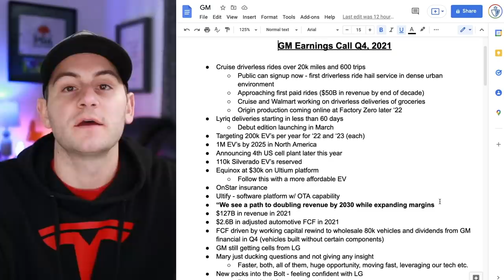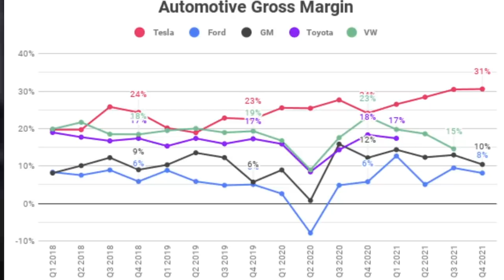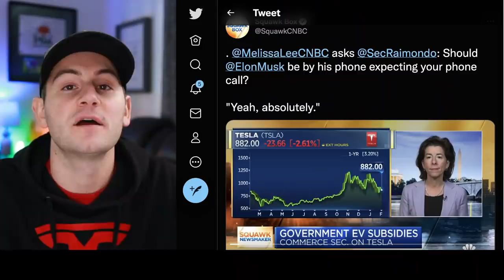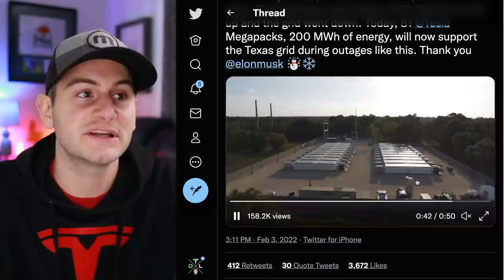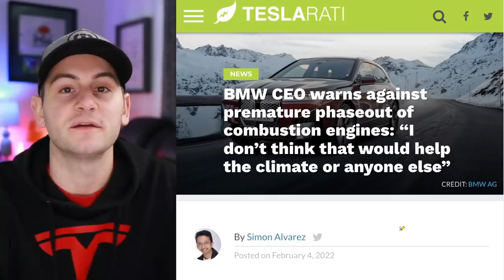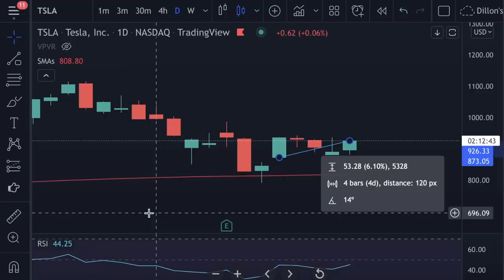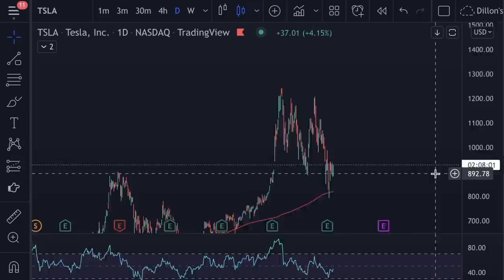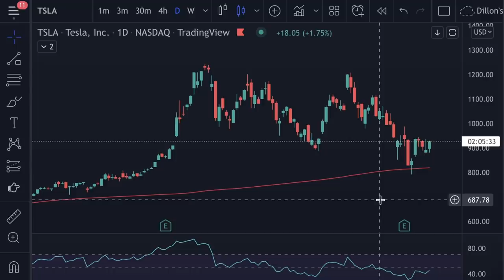Timeline for New Model 3's Built in Austin / Commerce Secretary on Elon / Ford and TSLA Stock ⚡️